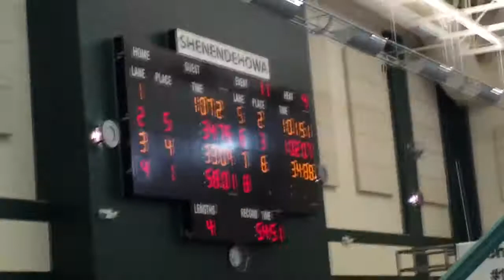Boys Preliminary Section 2 100 breast Luke Gordon and Dillon Harding